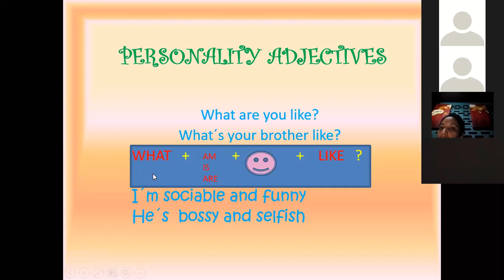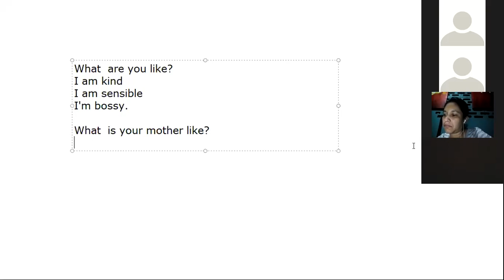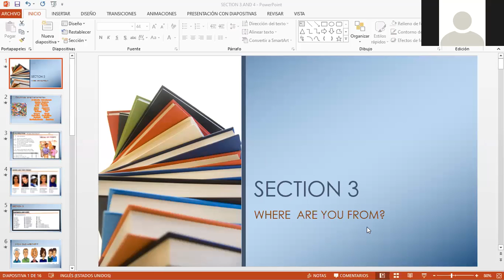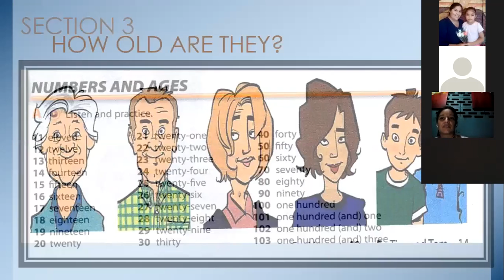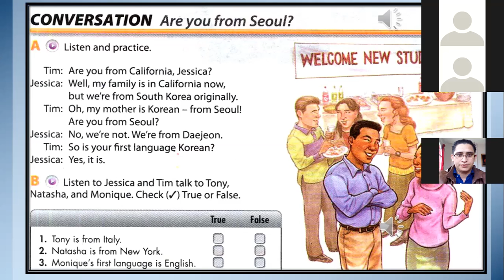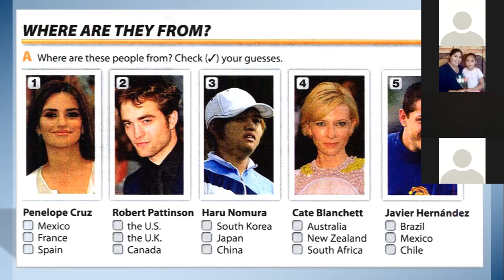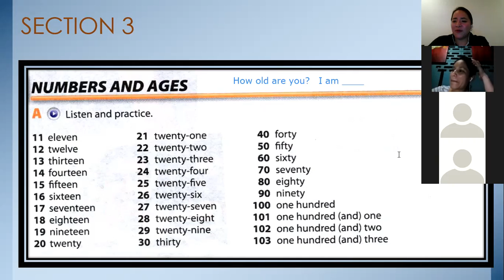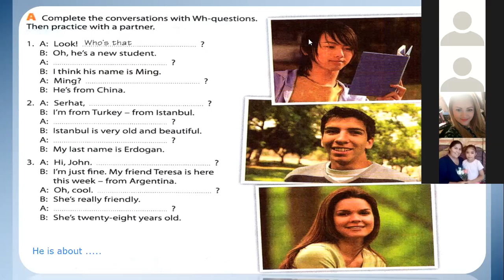Ingles Corporativo-Where are you from? Numbers from 11 to 100